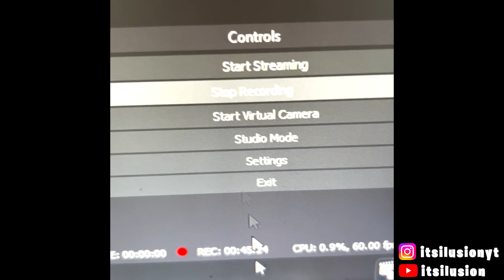MODERN WARFARE 2 AKIMBO SHOTGUNS EXPERIENCE.EXE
TODAY I PLAYED MORE WARZONE AND USED THE AKIMBO SHOTGUNS!! This is a horrible meta please do not do this at any level, it will make you consider a war crime.

Call of Duty: Warzone is a free-to-play battle royale video game released on March 10, 2020, for PlayStation 4, Xbox One, and Microsoft Windows. A version for the PlayStation 5 and Xbox Series X/S has been announced to be released sometime in the future. The game is a part of 2019's Call of Duty: Modern Warfare and is connected to 2020's Call of Duty: Black Ops: Cold War and 2021's Call of Duty: Vanguard (but does not require purchase of either titles) and was introduced during Season 2 of Modern Warfare content. Warzone is developed by Infinity Ward and Raven Software (the latter later credited as the sole developer following the integration of Cold War's content) and published by Activision. Warzone allows online multiplayer combat among 150 players, although some limited-time game modes support 200 players. Other modes include Plunder, Rebirth Resurgence, Buy Back Solos and others. The game features both cross-platform play and cross-platform progression between three games.